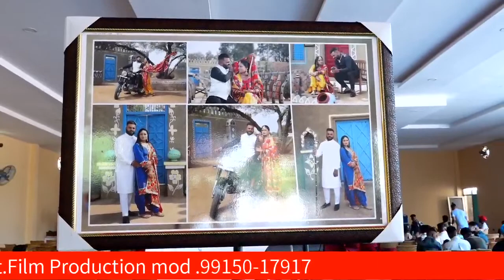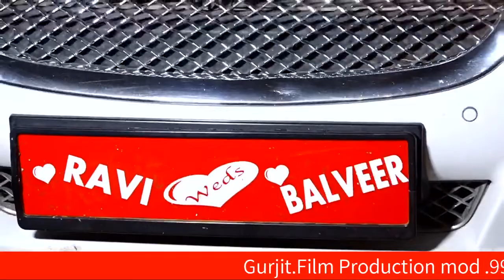WeddingCeremonyRavi Kumar With Balveer Kaur Gurjit Film Production V.P.O Jasso Mazara